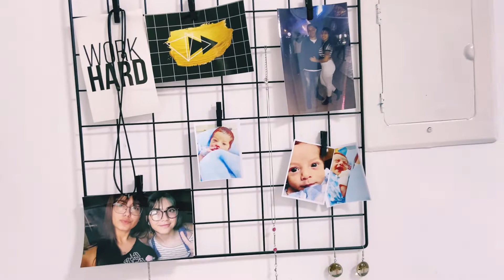TOUR PELO NOSSO QUARTO COMPARTILHADO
Um mini tour pelo nosso cantinho compartilhado com direito a perder a reputação mostrando a realidade de como ficam as gavetas do bebê depois de nascer. Alguma mamãe de identifica? hahahahaha